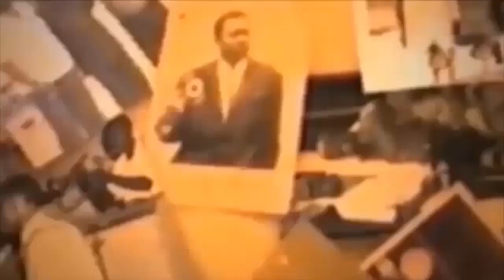D'AUTRE FOIS BA ARCHIVE ELANDAKA BISO CELEO+FALLY IPUPA MAMOU MULUBA FRAPPE ENCOR VIDEO NDE MAKAMBU